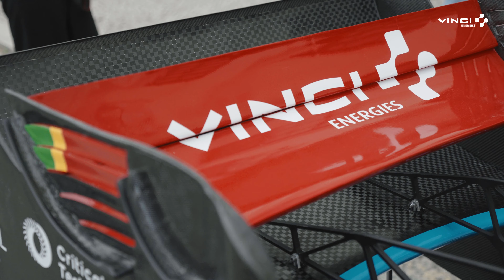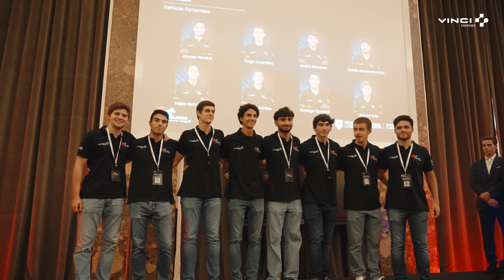Rollout FST13 Recap | Driven by Innovation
Onto a New Era 🔥

On the 28th of June, we proudly unveiled our latest creation, the FST13, which is the team’s third prototype with both manual and autonomous capabilities.
A huge thank you to Instituto Superior Técnico for the continuous support and to our main sponsor, VINCI Energies Portugal, for making this journey possible. Your belief in us drives our ambition and success.